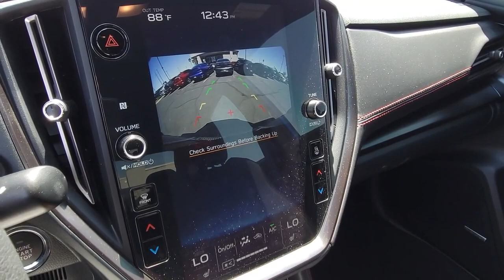2022 Subaru WRX Henderson NV A4546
WR Blue Pearl Used 2022 Subaru WRX Limited available in 315 Auto Mall Drive, Henderson Nevada at Findlay Acura.

Findlay Acura
315 Auto Mall Dr,

Welcome to Findlay Acura. All of our cars are hand picked and inspected for your piece of mind. This Subaru is equipped with the following options:brbrNavigation System, Backup Camera, Adaptive Cruise Control, Lane Keeping System, Collision Warning System, Sunroof/Moonroof, Leather Seats, Fresh Oil and Filter change, New Cabin and Air Filters, New Wiper Blades, Full Detail.brbrClean CARFAX. WR Blue Pearl 2022 Subaru WRX Limited 4D Sedan AWD 6-Speed Manual 2.4L DOHCbrbrRecent Arrival! 19/26 City/Highway MPGbrbrbrAwards:br  * ALG Residual Value Awards, Residual Value Awards